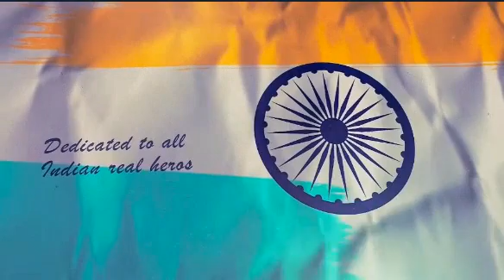Ae Mere Watan Ke Logo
Song Title: Ae Mere Watan Ke Logo
Singers: Lata Mangeshkar
Lyrics: Kavi Pradeep
Music Director: C. Ramchandra

Hello everyone!
Tried to sing this wonderful composition. Need your support.